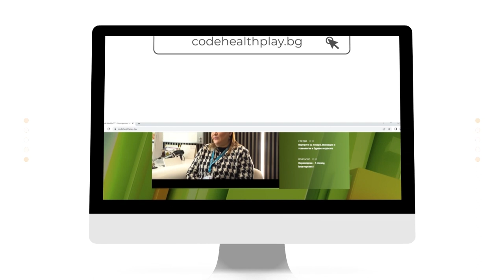Красиви отвън и отвътре с Дони Василева - Маска за лице с жълтък